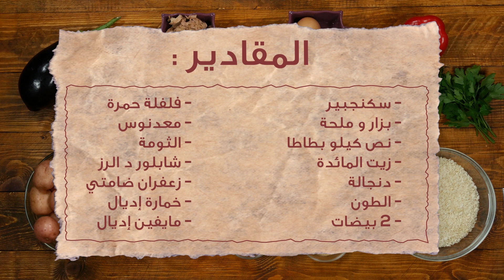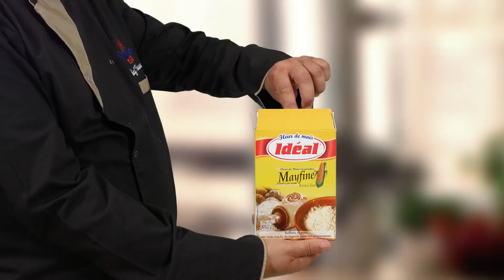بطاطا معقودة بالطون، لذة وتقرميشة فريدة من نوعها!!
اليوم كانقدمو ليكم طريقة تحضير المعقودة ديال البطاطا بالطون  كتجي مقرمشة و شهوة منها!
جربوها،  بلذتها غادي تولي هي شهيوتكم المفضلة و بالصحة و الراحة.

المقادير:

- سكنجبير
- بزار وملحة
- نص كيلو بطاطا
- زيت المائدة
- دنجالة
- الطون
- 2 بيضات
- فلفلة حمرة
- معدنوس
 الثومة
- شابلور ديال الرز
- زعفران ضامتي
- خمارة اديال
- مايفين اديال

لتكونوا أول من يعلم بمستجداتنا وأخبارنا، وتشاركونا أفكاركم ومقترحاتكم.

موسيقى:
- العنوان: Drive - Let it be chrismas - Dudel Blues - Back in Summer - A way for me
- فنان: Nicolai Heidas

- العنوان:  Funky
- فنان: Nadir Fahmi